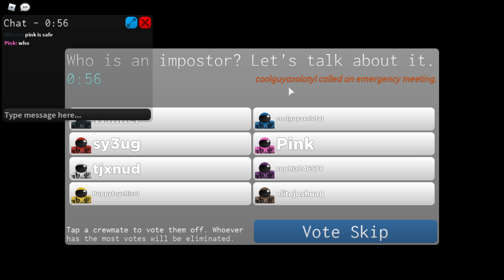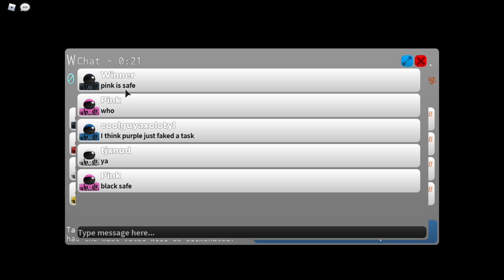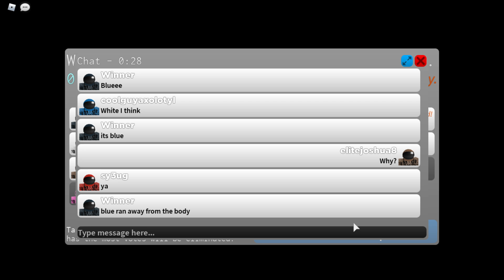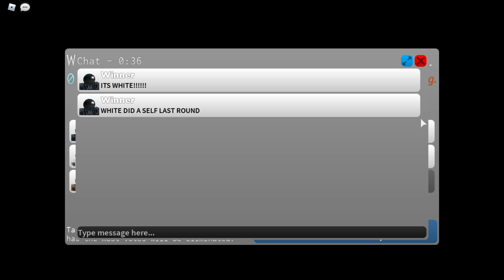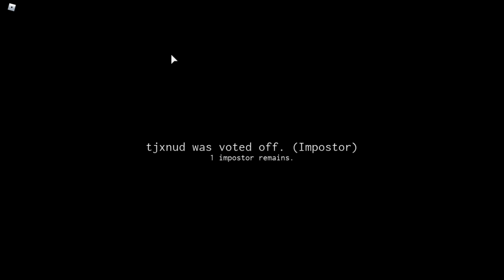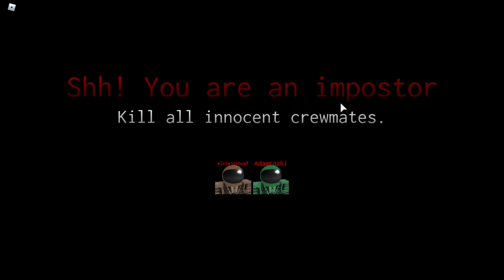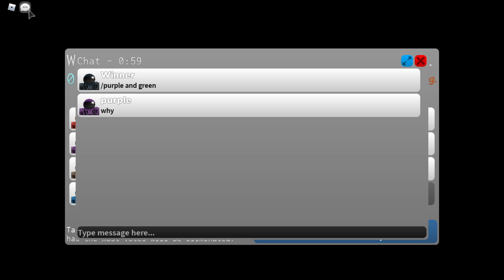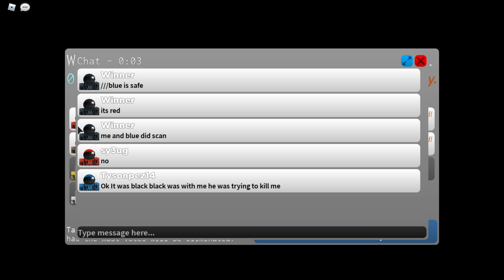I'm Finally a Impostor! Impostor Roblox #6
In this video I play Impostor and this game is just a awesome recreation of Among Us in Roblox! At some point in this video I'm finally a impostor! Watch the video to find out if I win as impostor or not win. Hope you enjoy!